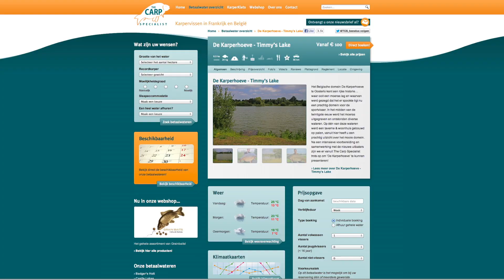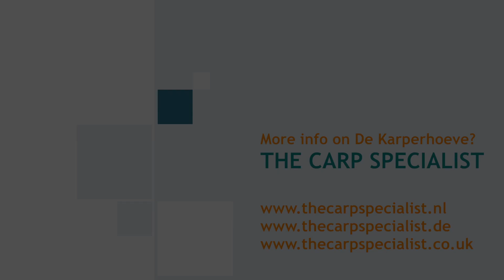The Carp Specialist - De Karperhoeve Tine's Lake - Swim 1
This video shows swim 1 of Tine's Lake at De Karperhoeve in Belgium. De Karperhoeve is a beautiful estate for the carp angler, and well worth a visit.